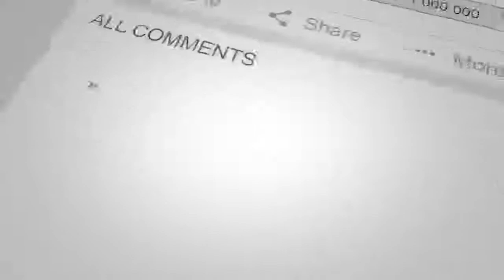خبرعاجل ; علت محاصره 315 معلوم شد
خبرعاجل ; علت اصلی محاصره و تلاشی خانه های خیر خانه جزئیات مکمل  در ویدیو
خبر عاجل
مهم
دیدنی
تازه
داغ